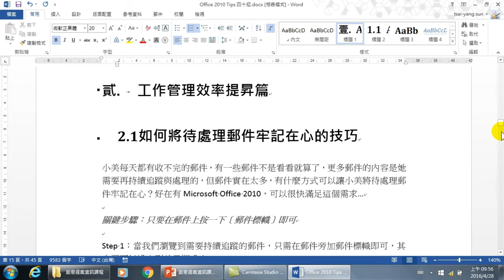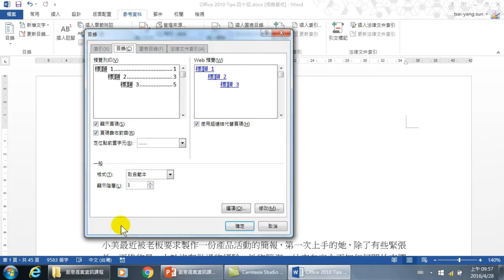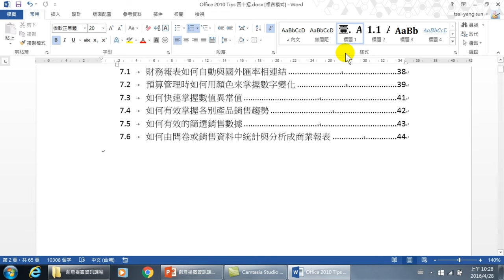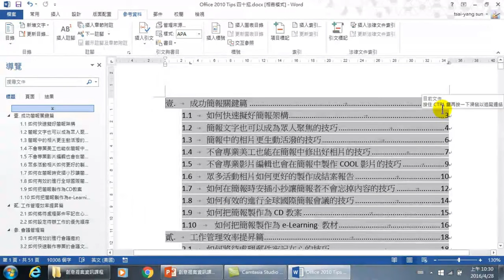製作及更新長文件目錄真的很簡單-【WORD 高效文件製作】07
【課程大綱】